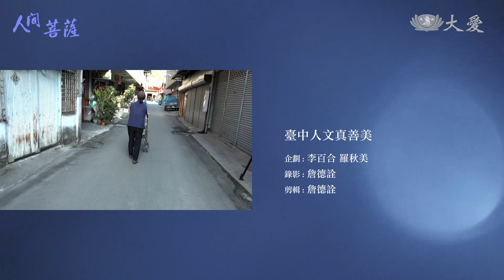【人間菩薩】20210525 - 蘇秀英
蘇秀英，法號慈儉，臺中市東勢區志工。
做環保撿回收，幫證嚴上人做好事，對蘇秀英來講是件很重要的事，15年來，她認真做環保，到處收回收，一星期的回收量可以裝滿一輛大貨車。2019年，蘇秀英得了小中風，無法去撿回收，卻仍心心念念在環保上，她期望自己身體復健後能再繼續做環保。

(00374379)